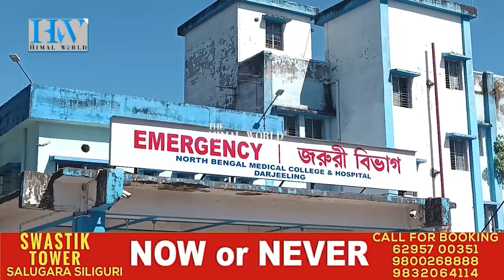Sepoydhura car crash: Victims’ relatives slam driver, NBMCH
काकाको निधनमा भतिजोले लगाए NBMCH -माथि लापरवाहीको आरोप